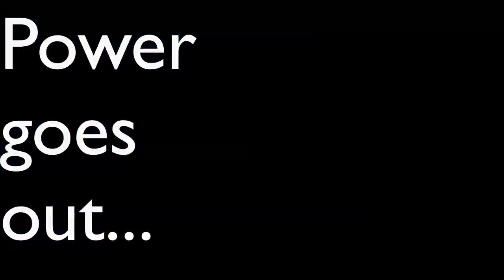365 Days of Animal Crossing CIty Folk, Days 328 and 329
seriously, fuck lightning...